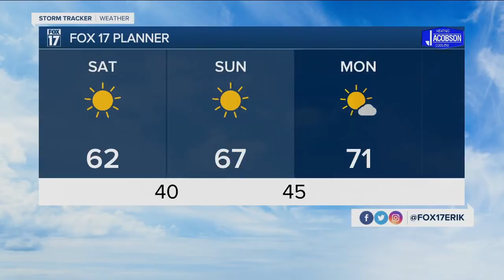Cold nights, mild days this weekend